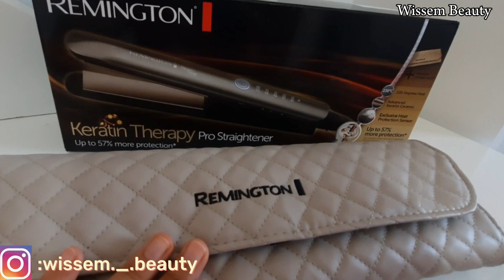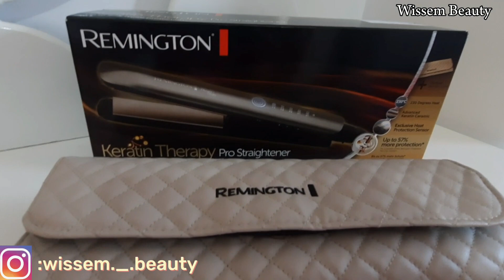✨️Top or Flop👎/مترموش دراهمكم فكل حاجة تشوفوها ❌️💰💸🤷‍♀️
hey mes beautés 💖😇✨️
Nchlh 3djbatkoum la vidéo 🥰MTensawch tmadouli raykoum fl comments،("
✨️welcome to my instagram family
9ouloli Tm wach 7abiin Vlougat